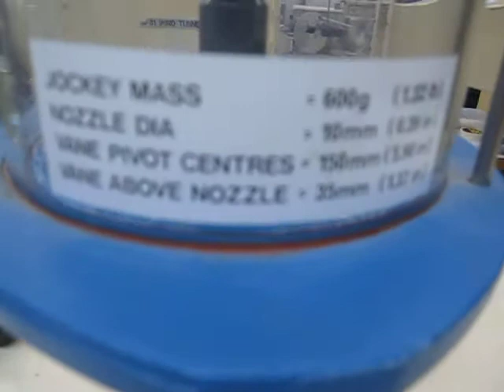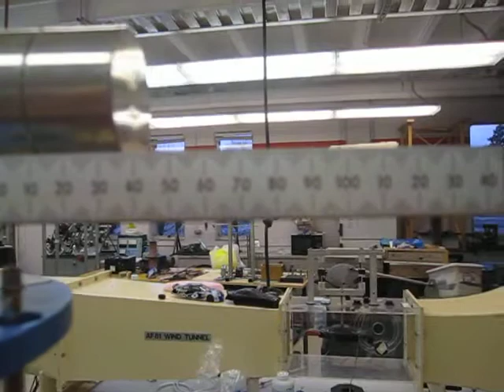Jet Impact.MOV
Jet Impact lab.  Note there should be 6 trials, with varying flow rates, for each vane (cup & plate vanes).